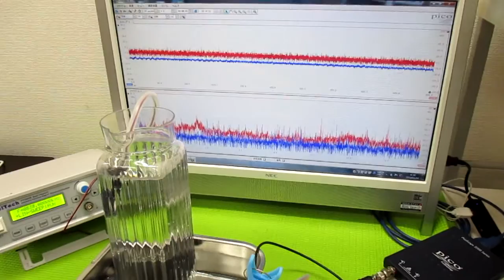メガヘルツの超音波発振制御プローブ ultrasonic-labo